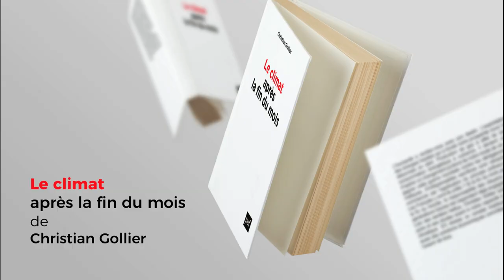Christian Gollier - Le climat après la fin du mois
Le directeur de la Toulouse School of Economics et président élu de l'association européenne des économistes de l'environnement vient de publier un nouvel ouvrage : le climat après la fin du mois.
Il nous présente le livre et ses sujets principaux.